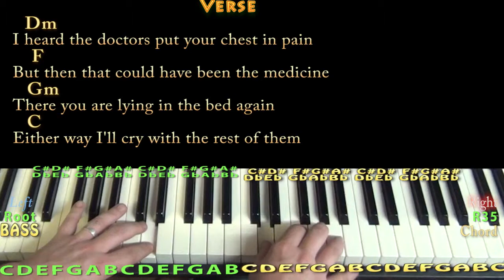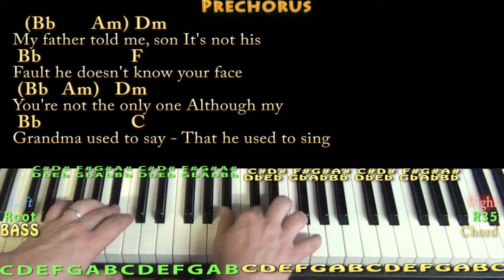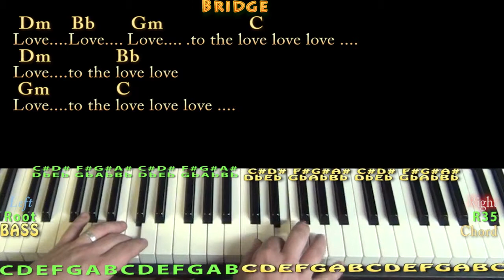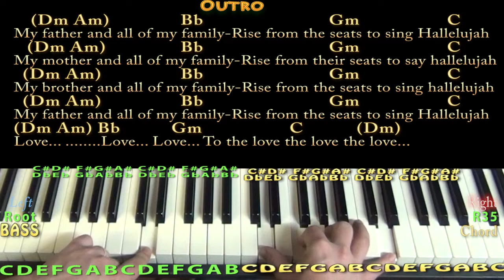Afire Love (Ed Sheeran) Piano Cover Lesson in F with Chords/Lyrics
can play along ;) Woohootiehoo and best of luck! ;) Sharing these links will make the biggest effect ;) CHART ... edsheeran guitar lesson tutorial howtoplay playalong lyric chord lesson tutorial SONGBOOKS